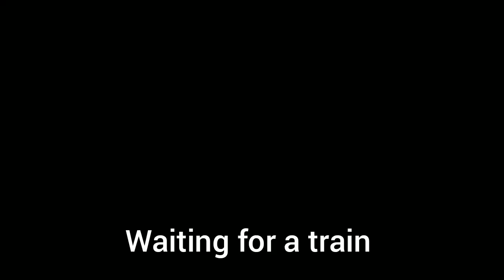Waiting for a train,at dusk